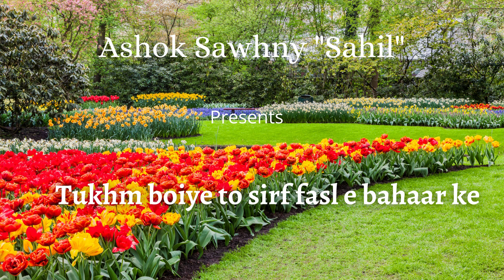Tukhm boiye to sirf fasl e bahaar ke | By Ashok Sawhny "Sahil"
Title - Tukhm boiye to sirf fasl e bahaar ke
By @AshokSawhnySahil.

Tukhm boiye to sirf fasl e bahaar ke
Phir kijiye paida aala gul qaraar ke

Be qaarari to qafila hai masayab ka
Ghar kyon laane roz o shab aazaar ke

Zubaan per lagaam mufeed hai is liye
Alfaaz ban jaante hai sholay kabhi naar ke

Rakho madd e nazar usool qarz ke hamesha
Bahot mehangey hotey hain gul musta’ar ke

Mahabat karne waalo Kyon bhul jaate ho tum
Raaste alag nahin hain kashti aur patwaar ke

Humnavayi dekhiye humsafar ki yaro
Mulhaiza hon ahang mizraab o sitaar ke

‘Sahil’, dil dena to seekh gar chaah hai dildaar ki
Tamashayi nahin rakhte armaan us paar ke